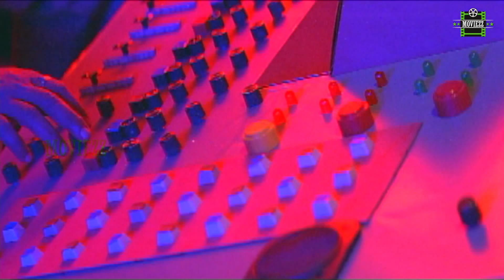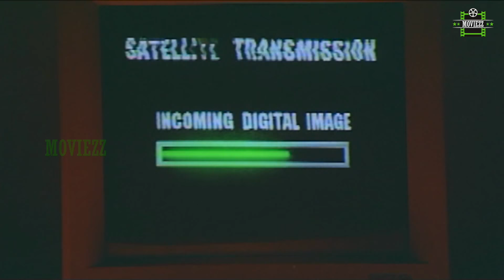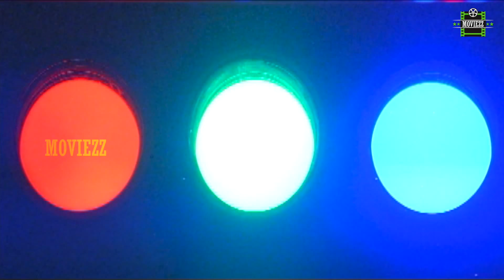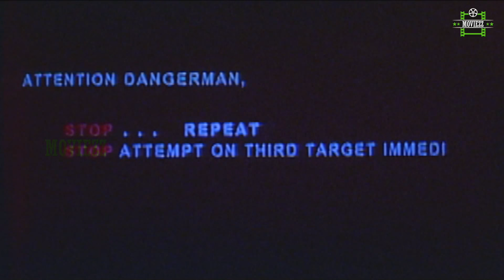Krodham 2 Full Movie HD Part 5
Krodham 2 (lit. Fury 2) is a 2000 Tamil language thriller film, produced, written and directed by Prem Menon. The film stars Prem Menon himself, alongside Radhika Chaudhari and Kushboo in the lead roles, while Nassar and Mansoor Ali Khan portray supporting roles. A sequel to A. Jagannathan's 1982 film, Krodham, the music for the film was composed by Deva and the film opened to mixed reviews in September 2000.

Krodham 2
Directed by Prem Menon
Produced by Indira Prem
Written by Prem Menon,, Piraisoodan (dialogues)
Starring Prem Menon, Radhika Chaudhari, Kushboo
Production
company         Lotus Film Company
Release date    1 September 2000
Country         India
Language Tamil